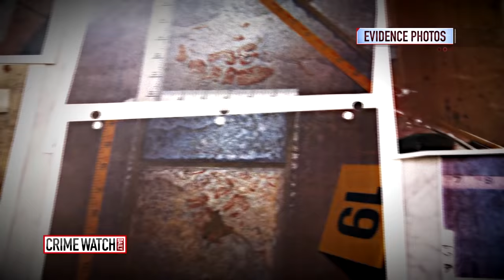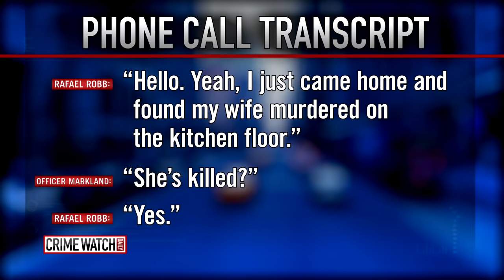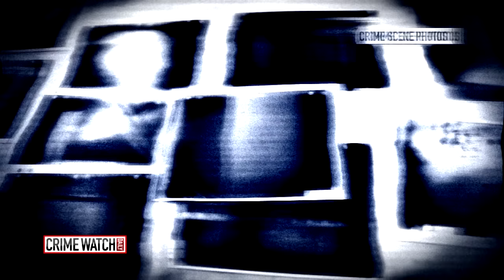Professor Released From Prison After Killing Wife - Crime Watch Daily With Chris Hansen (Pt 1)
Rafael Robb, a University of Pennsylvania professor and economist, killed his wife Ellen Gregory Robb right before Christmas. He was released in 2017 after serving 10 years in prison for voluntary manslaughter.

Here is the newly launched Facebook page for the family’s foundation